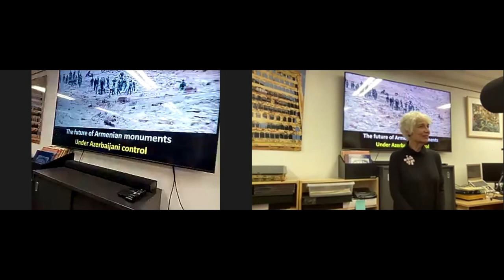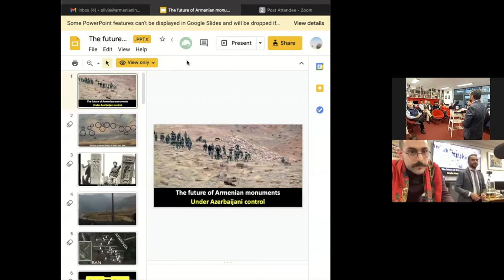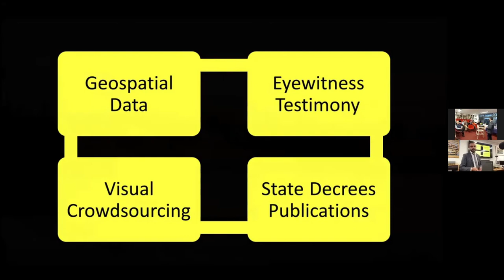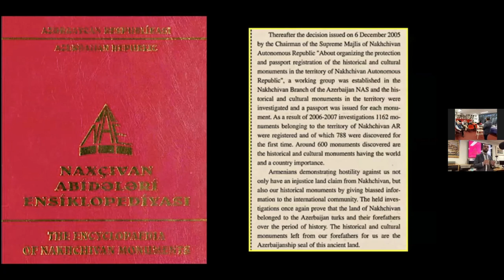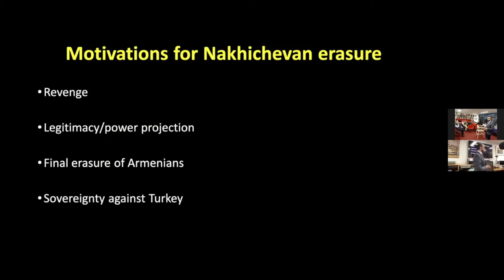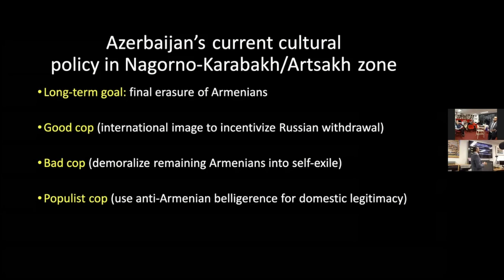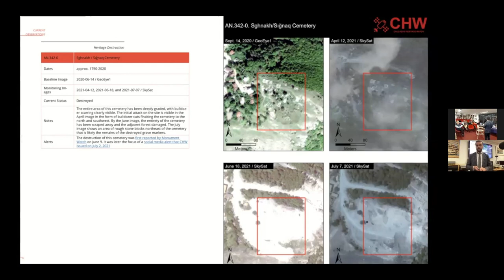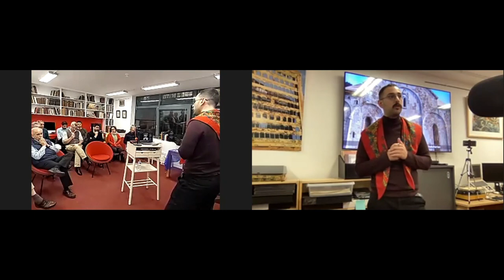The Future of Armenian Monuments under Azerbaijani Control With Simon Maghakyan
One year on from the start of the devastating Second Karabakh/Artsakh War, AI marks the occasion by focusing on the situation of historic Armenian monuments and heritage now under the control of the Azerbaijani state. We’re joined by Simon Maghakyan, a Denver-based political scientist, human rights advocate, and investigative researcher, who carried out a decade-long investigation into the covert erasure of medieval Armenian sites in Nakhichevan. Drawing on this experience, Maghakyan will discuss and analyse the politics of cultural erasure in post-war Nagorno-Karabakh and the wider region.
Speaker Bio:
Simon Maghakyan is a Denver-based political scientist, human rights advocate, and investigative researcher. Maghakyan’s advocacy and public service tenure includes serving as Amnesty International USA’s primary specialist and campaigner for the ex-USSR, leading the Armenian National Committee of America’s community development in 18 Western Region states, managing civics education at Colorado’s legislature, and coordinating Save Armenian Monuments. His academic experience includes lecturing in international relations at the University of Colorado Denver and serving, in a newly-appointed capacity, as visiting scholar at Tufts University. Maghakyan is a PhD student in International Heritage Crime at Cranfield University. Since December 2005, when Azerbaijan’s army eradicated the world’s largest medieval Armenian cemetery at Djulfa, Maghakyan has been investigating and building awareness about cultural erasure. This work has resulted in numerous groundbreaking publications and collaborative initiatives, including the online project the American Association for the Advancement of Science’s pioneer satellite investigation into cultural destruction; the Colorado State Capitol replica Djulfa khachkar memorial; the widely-cited 2019 Hyperallergic exposé of Azerbaijan's covert erasure of over 28,000 medieval Armenian monuments in Nakhichevan; and the 2021 Art Newspaper investigation geolocating in declassified Cold War spy satellite imagery the now-destroyed churches of Agulis.
Value our work? See here how you can support us and get involved!